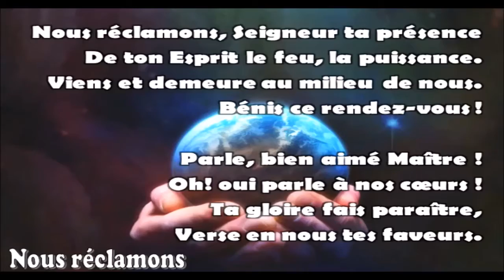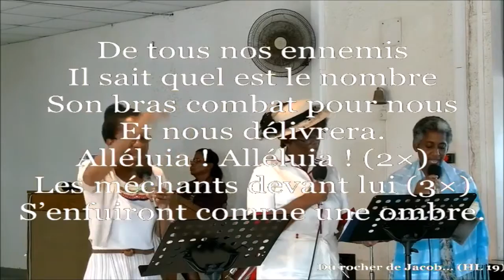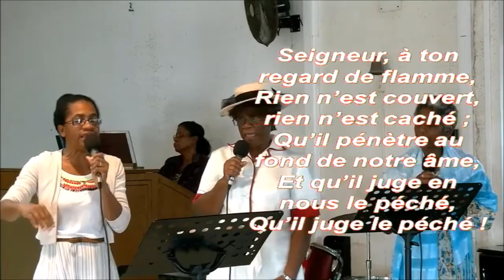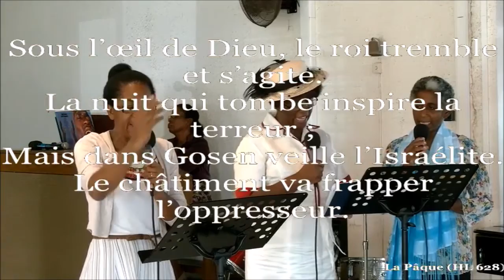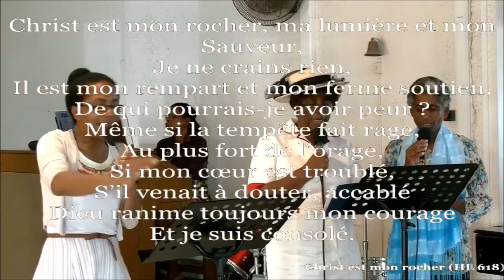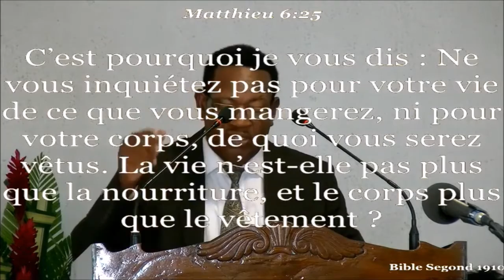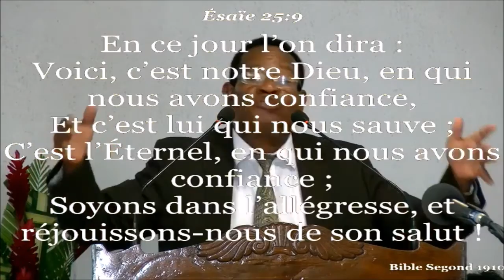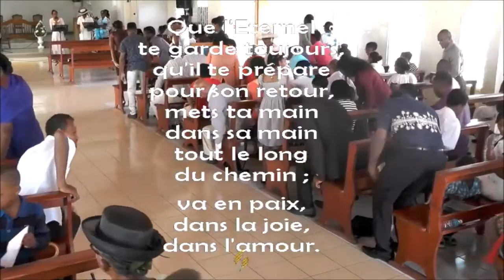Culte du 26 12 2015